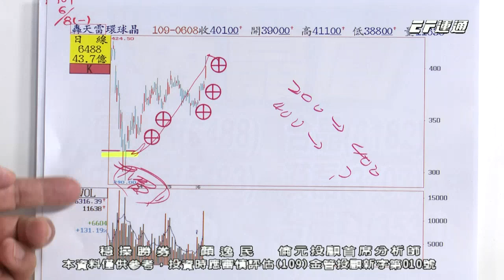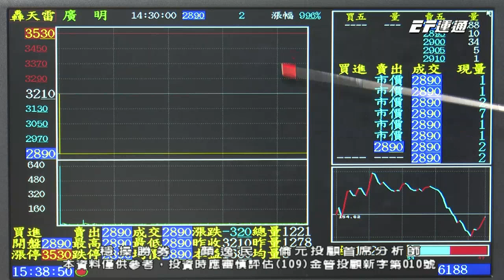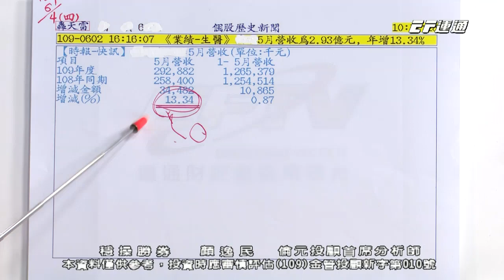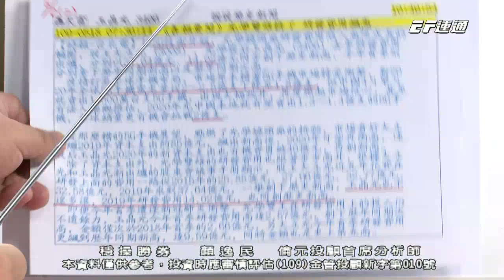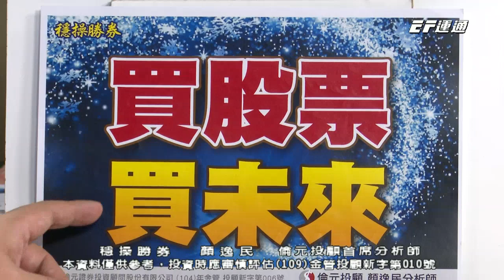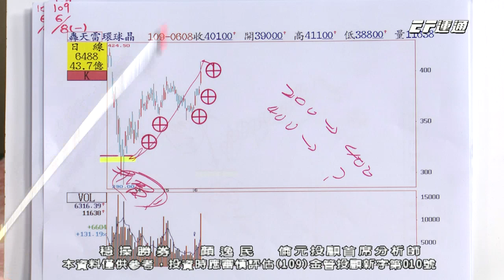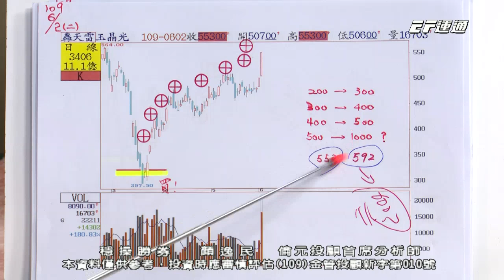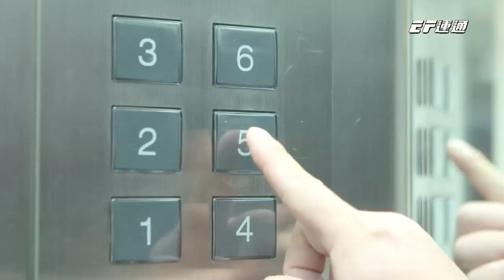20200609 1530 顏逸民 穩操勝券